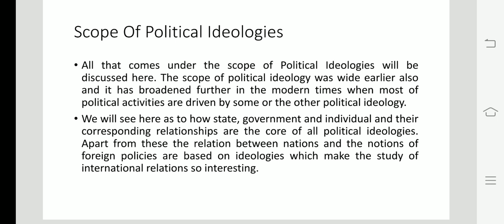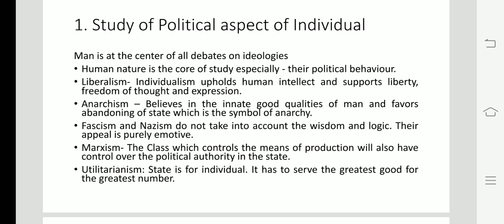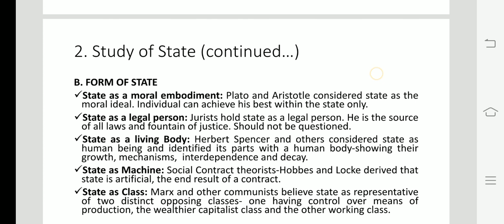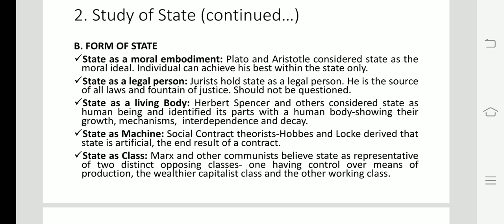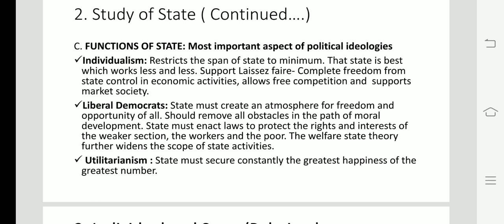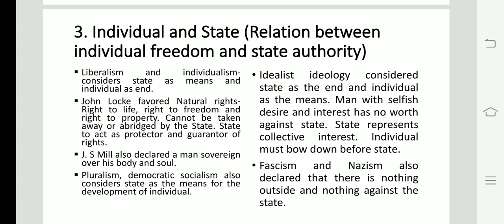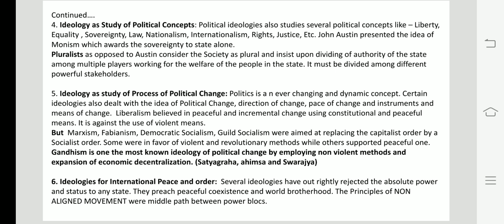Scope of Political Ideology.